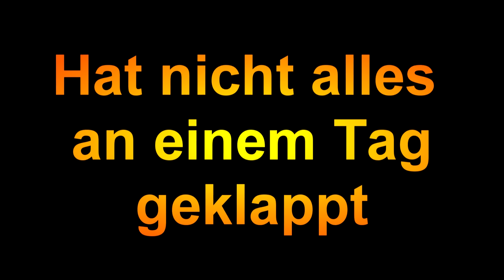Jahreswechsel | Ölwechsel | Paddel Wille